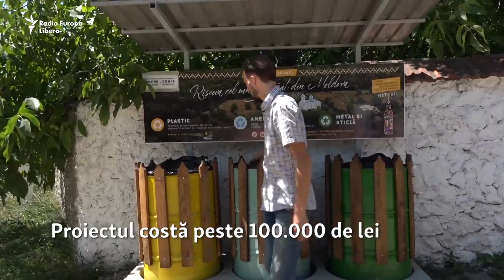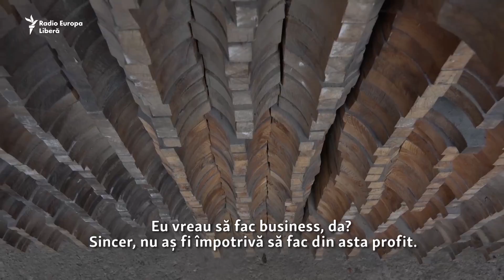Pur și Simplu: Gunoiul uitat de sub noi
Pe 1 ianuarie, când familia sa încă dormea, designerul Dumitru Mikitenko a mers lângă o gunoişte răsărită lângă casa sa din Râşcova, Criuleni, şi şi-a pus o dorinţă-scop pentru 2018: să cureţe tot satul de gunoi. A filmat momentul şi … s-a pus pe treabă, încurajat de colegi şi prieteni.